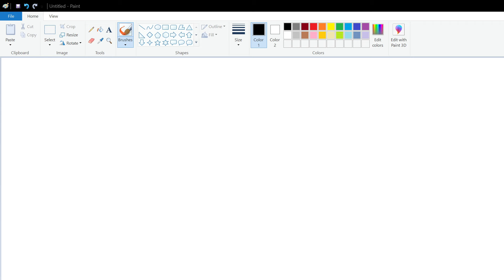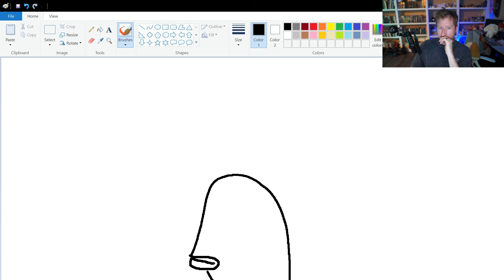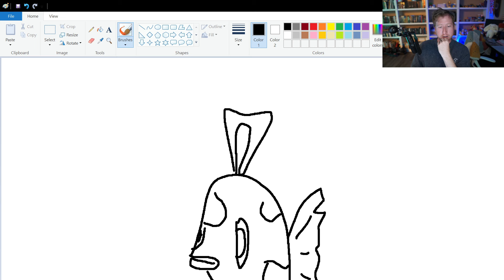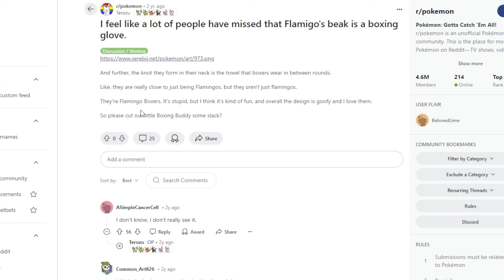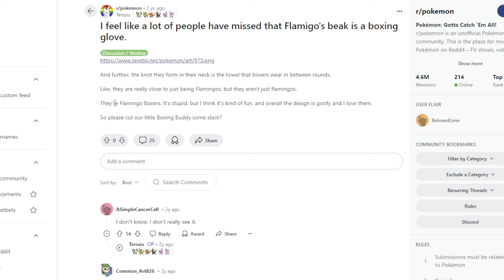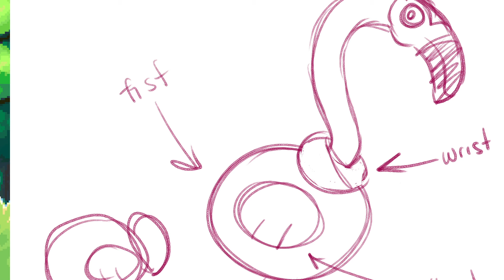FINALLY PLAYING EMERALD ROGUE 2.0 Part 2